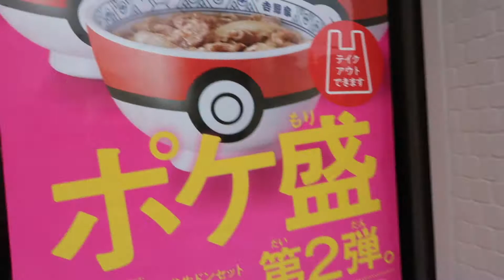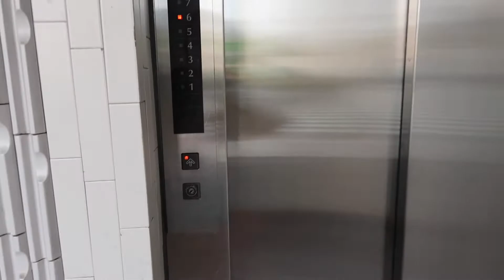Meu bairro no Japão (Tóquio) - My neighborhood in Japan (Tokyo)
Neste vídeo mostro um pouquinho do meu bairro em Tokyo.